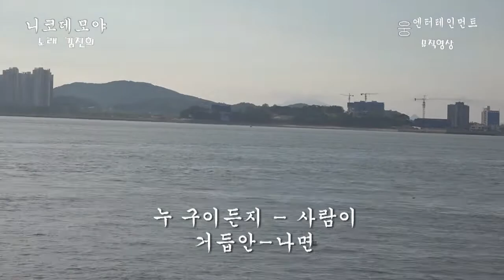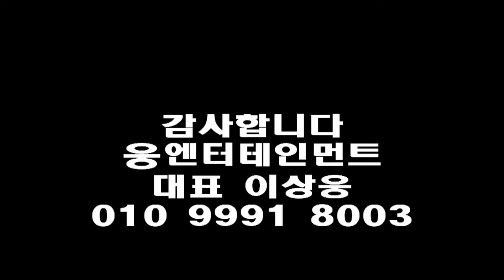가수 김진희-니코데모야(작사/작곡:김진희)_뮤직영상_웅엔터테인먼트대표 이상웅-2017.07.14.